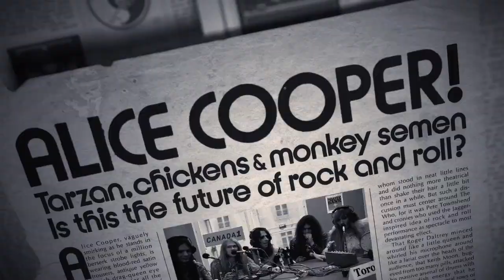Super Duper Alice Cooper | Official Trailer | Banger Films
Rare archival footage, animation and interviews illustrate the story of how Vincent Furnier, a preacher's son, became rock icon Alice Cooper.